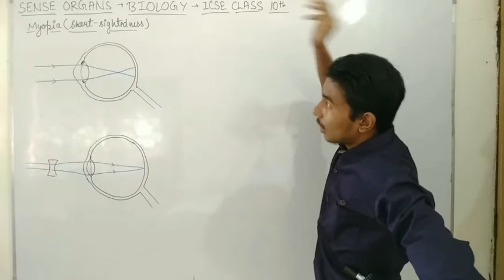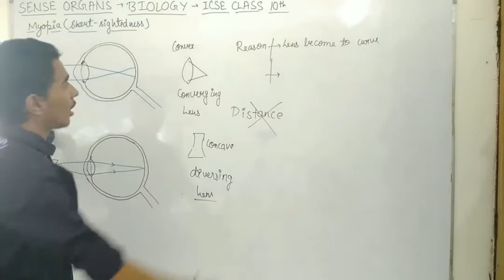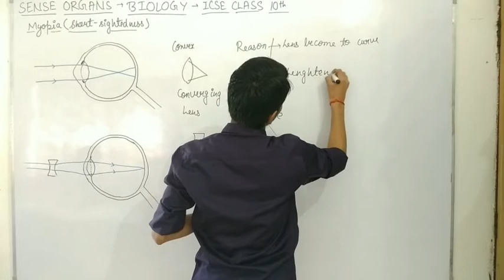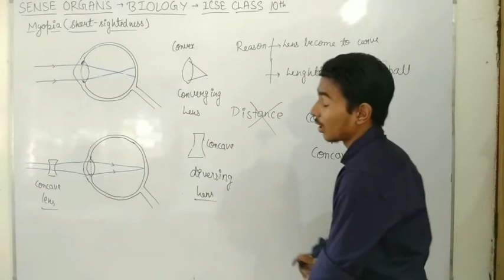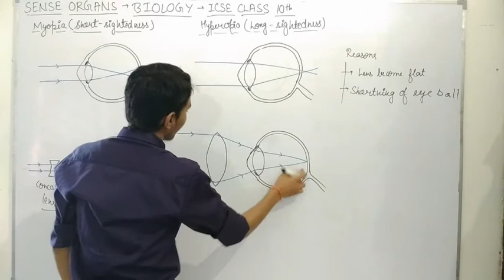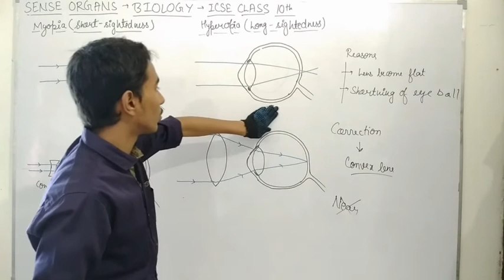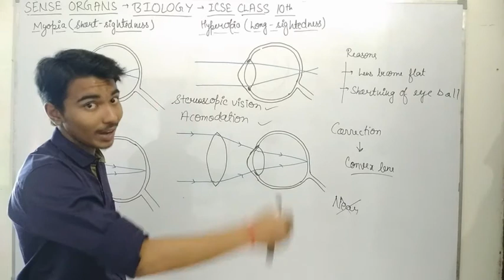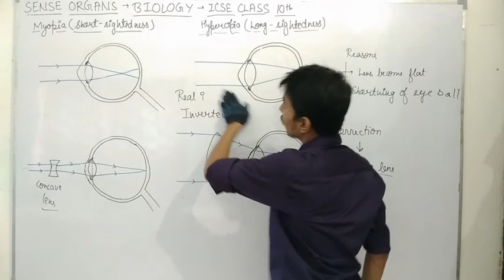Defects in eyes (myopia and hyperopia) part 2 sense organs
Full explanation of the topic defects of eyes (Myopia and hyperopia).